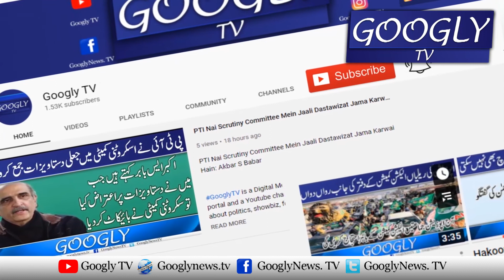Khatoon Awal Bushra Bibi Samajhi Kaamo Mein Mutharik Ho Gie | Googly TV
Khatoon Awal Bushra Bibi Samajhi Kaamo Mein Mutharik Ho Gie